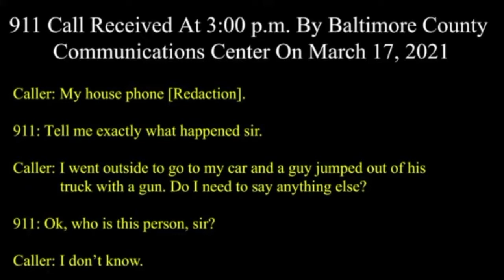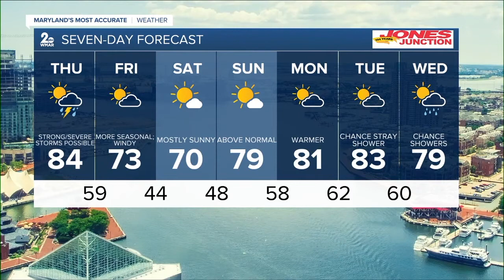WMAR 2 News Latest Headlines | April 28, 8pm